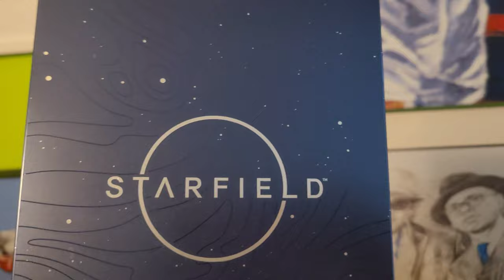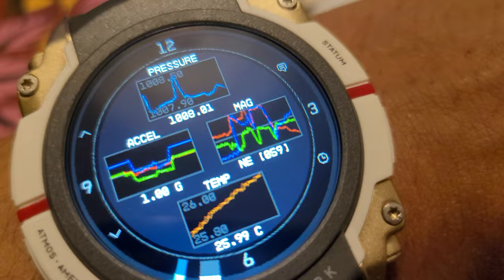STARFIELD CONSTELLATION UNBOXING (The planetarium) by Don Deano & Jay.Will.Be motq, unboxing by Don.